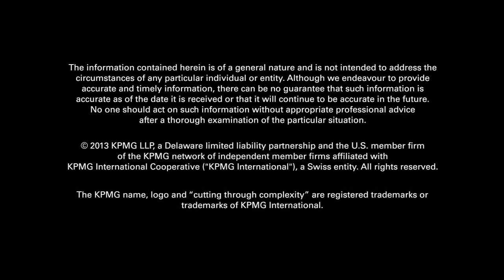The Biggest Factors To Consider When Changing Auditors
Jim Liddy (KPMG Vice Chair, Audit) discusses the biggest factors to consider when changing auditors